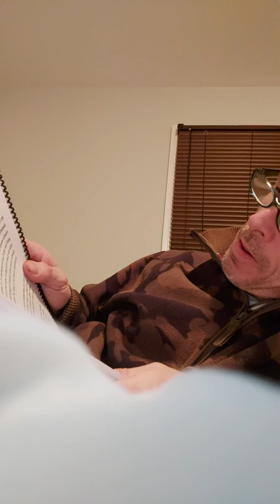An Ozful Dream Part 9